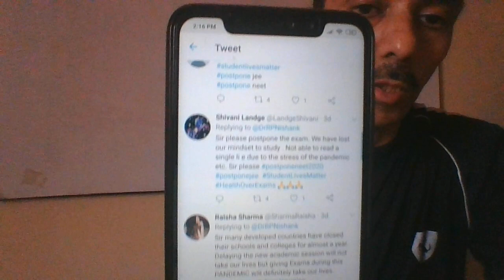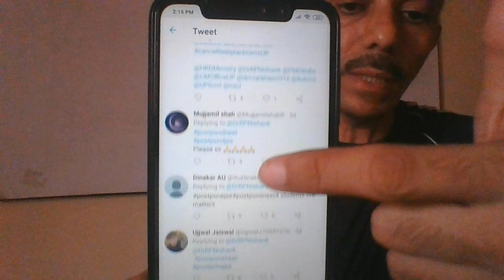CBSE Exam cancelled. Should CBSE Cancel Board Exam for class 12 .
Should CBSE Cancelled July Exam for class 12, Due to Covid 19 Pandemic it is almost impossible to conduct exam for the class 12 students.12वीं क्लास के बचे हुए पेपर न कराए जाएं
Please give your opinion in comment box if you are agree with me.

please watch educational videos for class 11 and 12
for Accounts and Economics.